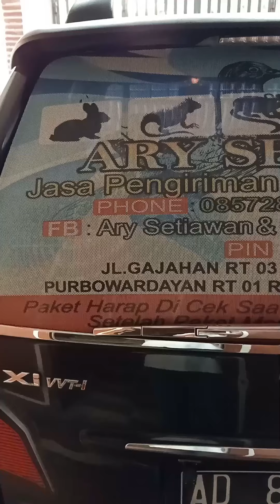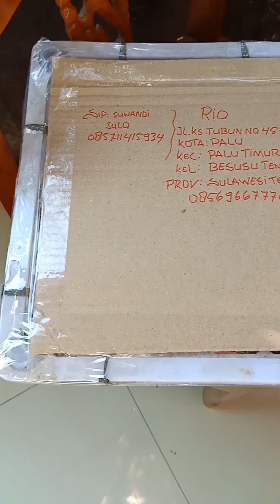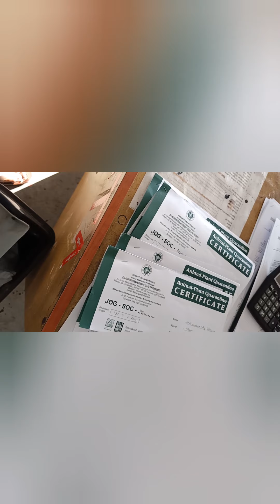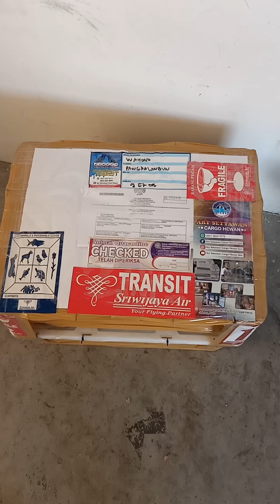Love bird,Kacer,kutut ke 5 kota tujuan yg berbeda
Kiriman burung love bird,Kacer, kutut dll
Ke 5 kota tujuan
Via Ary Setyawan cargo hewan
Yg mau kirim kirim hub 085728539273